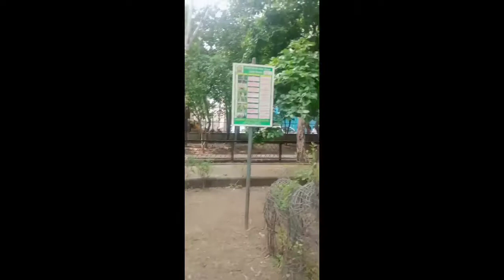Delhi janak Puri !! पार्क एन्जॉय !! 50% traveller